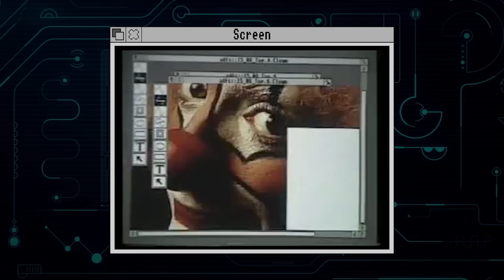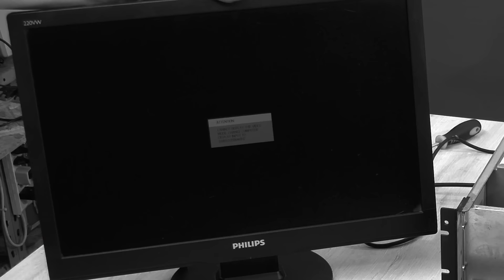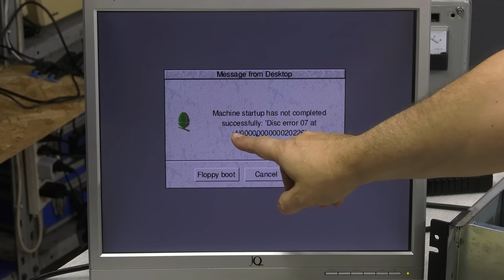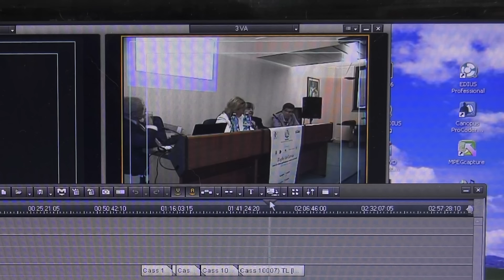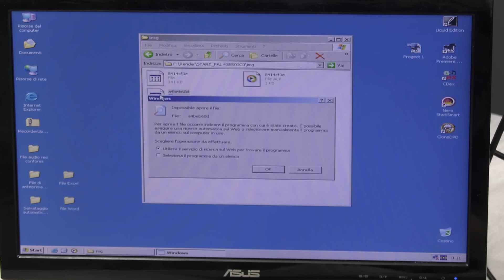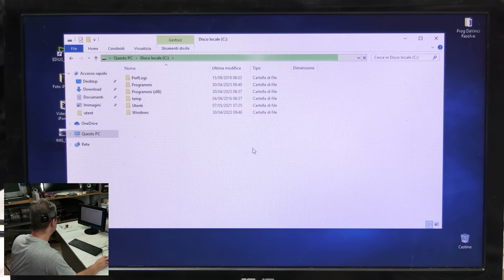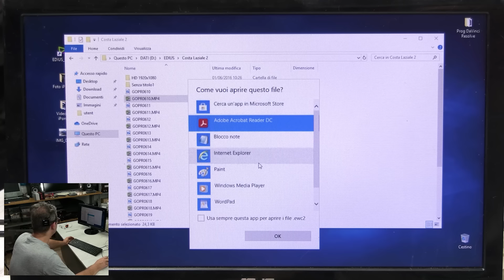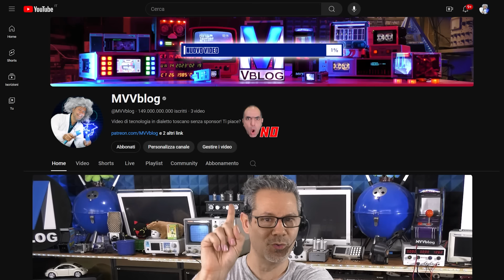5 retrocomputer da uno studio televisivo abbandonato? Esplode tutto!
WishList Amazon
SUPPORTO AL CANALE:

00:00 Sono più scemo di me stesso
00:50 AVS Manuscript
02:52 Acorn A7000
07:37 Athlon 64 2800+ esplosivo!
11:15 Pinnacle Licquid Edition
13:14 Dell Workstation
15:20 Dell Precision 690
17:01 Dell Precision T7400
19:38 Ragazze (cinappe) che si baciano